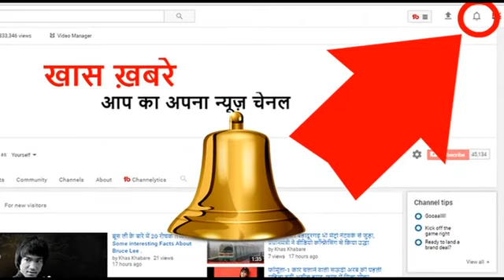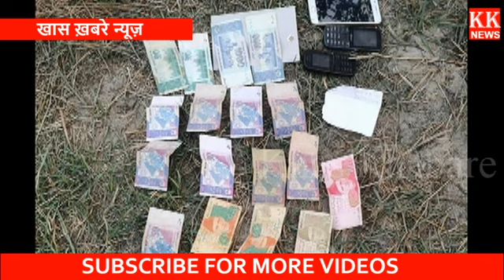सेना ने दो पाकिस्तानी घुसपैठियों को पकड़ा, साथ में फौज के आईडी कार्ड करंसी बरामद